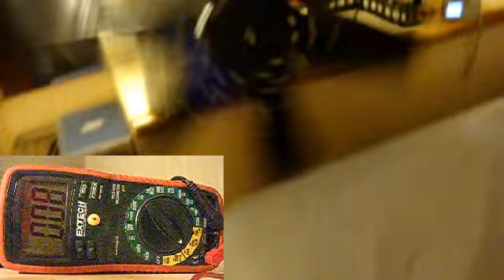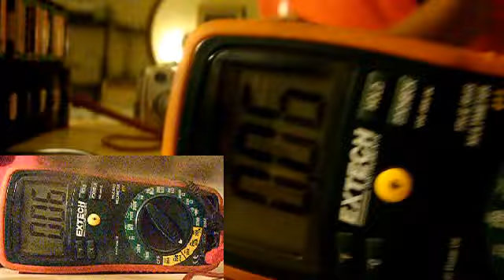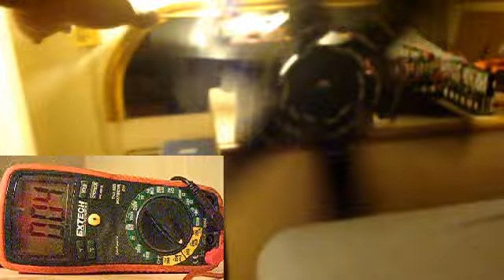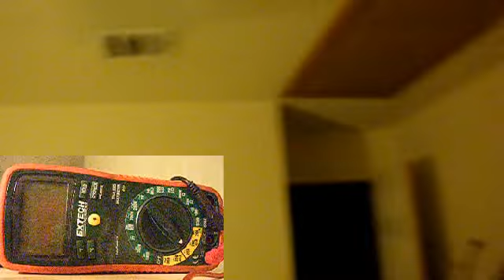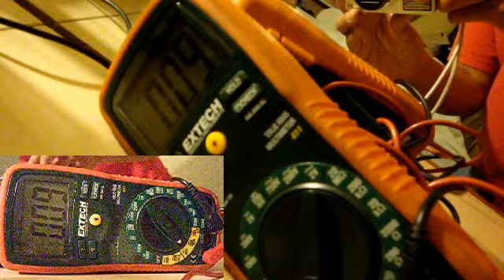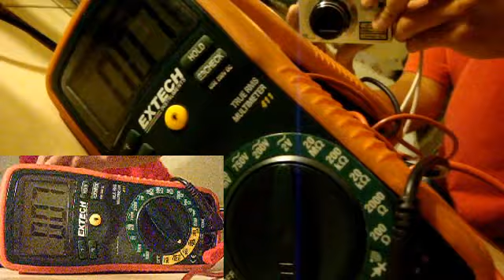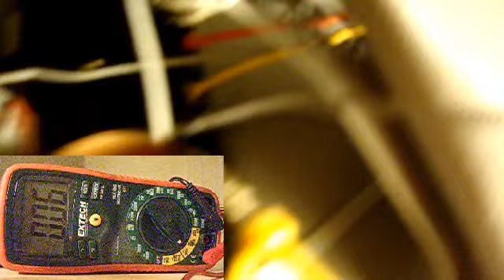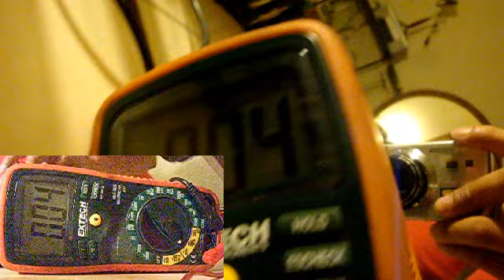ｗａｔｔｓ12.0 130ＲＰＭ ＭＯＴＯＲ Ｎｅｗｍａｎ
(: 00693 = days since my first newman motor :)

【NOTE: I have been taking samples of current over time and have adjusted the measurements accordingly.】

11 watts home-built fan can outpower a retail 36" ceiling fan running at top speed

【240V】
【0.05A】
【130RPM】

Joseph Newman → Dr. Roger Hastings → Minn-kota Motors

"I find the claims of Joe Newman very captivating. He has a motor that is indeed interesting. I have obtained a Minn-Kota trolling motor he says is based on his invention, and claims it was stolen by Roger Hastings. It is efficient. I have not yet  [disassembled] it and tried to map out why it runs cooler." - Bill Allen

Sample 1 (in multiples of 10 milliamps):
9
8
0
2
6
9
4
1
4
9
8
0
2
8
9
2
1
5
9

Sample 2 (in multiples of 10 milliamps):
1
2
8
9
4
1
3
9
9
0
2
8
5

Sample 3 (in multiples of 10 milliamps):
5
8
8
1
5
9
8
1
5
9
7
0
2
8
5
1

Average of all three: 50 milliamps